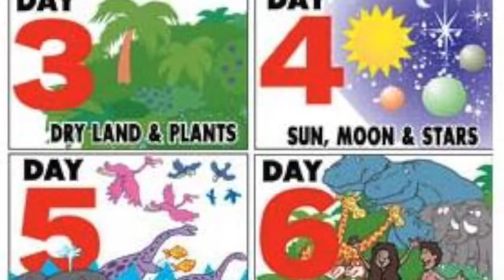God's Beautiful Plan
This video was developed by the St Felicity Team for the Bible Timeline 'Graduation' event in Church of Our Lady Queen of Peace in 2015.  It traces some of the key milestones of the 12 periods of the Bible as taught by Jeff Cavins in The Great Adventure: The Bible Timeline.  It's a great program to help Catholics understand the Bible from a big picture perspective, and to realise how throughout the ups and downs in the Old and New Testament, God has a plan of salvation for Mankind.  Music by Twila Paris - How Beautiful.